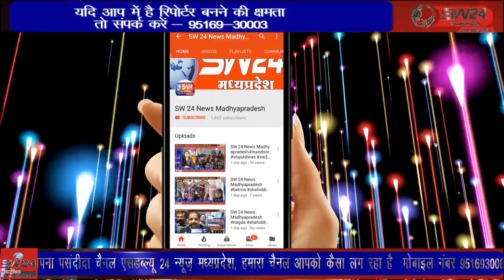SW 24 News Madhyapradesh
झाबुआ में चोरी/नकबजनी/लूट/डकैती की वारदात ना हो इस हेतु पुलिस अधीक्षक झाबुआ आशुतोष गुप्ता द्वारा समस्त थाना प्रभारियों को लगातार रात्री गश्त एवं पेट्रोलिंग बढ़ाने एवं पूरी सतर्कता के साथ गश्त करने के निर्देश लगातार दिये जा रहे थे। झाबुआ से अल्बर्ट मंडोरिया की रिपोर्ट